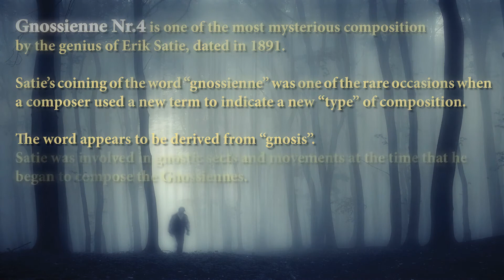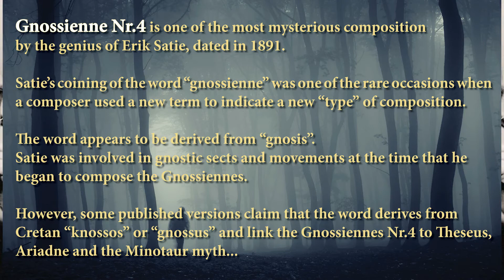Erik Satie: Gnossienne Nr.4 (Lent) (with extra information)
Recorded on 5th of November, 2017

Enjoy this performance! (Best with headphones!)